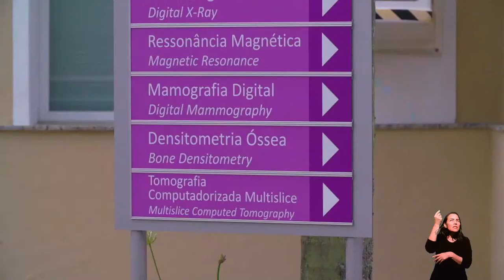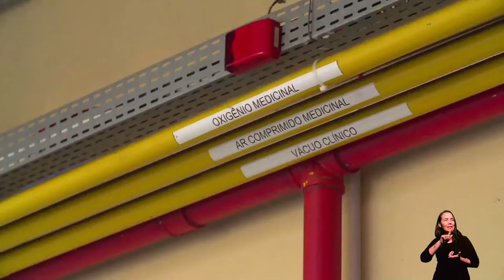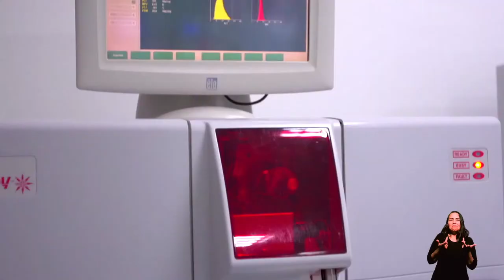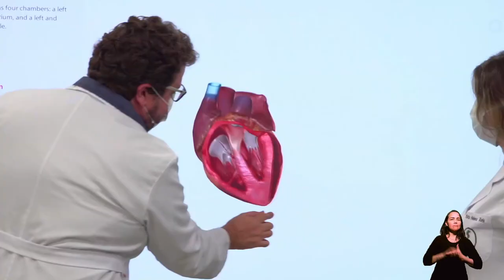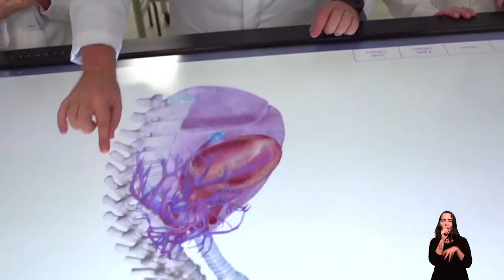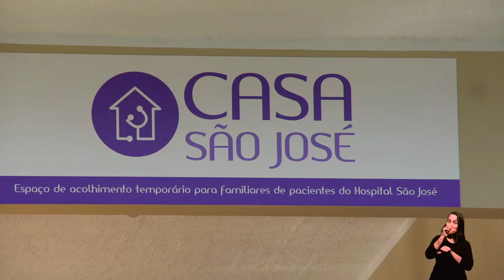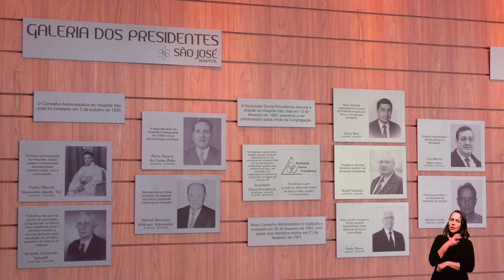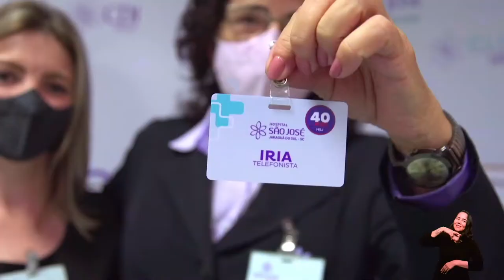JUNTOS NOVAMENTE - 25/11 - 20H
A Orquestra Filarmônica, retorna aos  palcos, trazendo a emoção e o brilho da música erudita.
Muitas surpresas aguardam você para este momento especial.

MUSICOS:
VIOLINOS – Maycon de Souza Carneiro, Heitor Gemaiel Elias Rosa, Daiane Keiser Roscoche, Julia Maria Lucas da Silva, Natan Lamarche Rodrigues, Letícia Luana de Souza, Letícia Caroline Ferreira, Talita Koczorowsky, Anand Placido Almeida, Maicon Rocha, Pablo Emanuel Ferreira João Eduardo Titton e Juciane Barbosa;
VIOLA – Bruna Weller Borgonha, Kamila Klein, Letícia S. S., Luana Moína Gums e Martina Laís Kienen;
VIOLONCELO – Arthur Bencke, Ihael Lessmann de Araújo, Lucas Ropelato Voltolini e Raphael Buratto;
CONTRABAIXO – Marcelo de Paula e Maria Heloisa Soares Cavalheiro;
PIANO – Pedro Michelluzi;
FLAUTA – Paulo Henrique Wolodozelik e Jefferson Daniel Criese;
OBOÉ – Alessandra Wanzeler;
CLARINETE – Jonathan Augusto Coelho e Arthur Pereira Gomes;
FAGOTE – Antony Correa Macedo e João Vitor Júnior;
TROMPA – Talita Suelen Fernandes, Jonathan Felipe Debacher e Alessandro Dino de Almeida;
TROMPETE – Carlos Roberto Eggert Júnior e Wolnei Engelmann;
TROMBONE – Ricardo Espíndula e Luis Fernando Augustim Maia;
TUBA – Vander Luiz Hipolito Machado;
PERCUSSÃO – Lucas Sabel;
SOLISTA CONVIDADA – Lara Dalmonico (Soprano);
MAESTRO – Jorge Scheffer;
COORDENAÇÃO GERAL – Edilma Lemanhê
PRODUÇÃO GERAL – Miria Fardoski.
FILMAGEM – Abílio Carvalo e Luis Miglioli.
MIXAGEM E CAPTAÇÃO DE ÁUDIO – Jones
COORDENAÇÃO TÉCNICA E ILUMINAÇÃO: Gilberto Amaro
TÉCNICO DE ILUMINAÇÃO: Moisés Amaro
MARKETING: Samuel Chiodini
INTERPRETAÇÃO DE LIBRAS: Clery Dreher
DIREÇÃO ARTÍSTICA: Jorge Scheffer